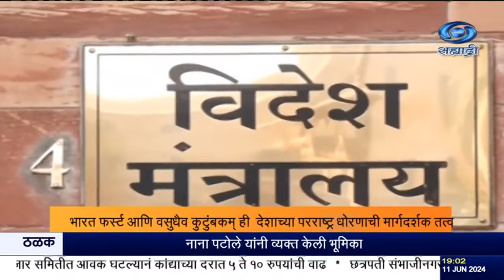देशसेवेसाठी जनतेनं दाखवलेला विश्वास पुन्हा एकदा सार्थ ठरवणार - अश्विनी वैष्णव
दि. ११.०६.२०२४ :
    केंद्रीय मंत्रिमंडळाचं खातेवाटप काल जाहीर झाल्यानंतर अनेक मंत्र्यांनी, कार्यभार स्वीकारत कामाला सुरुवात केली आहे.
     अमित शाह यांनी गृह आणि सहकार मंत्रालयाचा कार्यभार स्वीकारला. देशाच्या सुरक्षेला सर्वोच्च प्राधान्य देत दहशतवाद घुसखोरी आणि नक्षलवादाच्या संकटातून देशाची मुक्तता करण्याचा निर्धार शाह यांनी व्यक्त केला.
     भारत फर्स्ट आणि वसुधैव कुटुंबकम् ही देशाच्या परराष्ट्र धोरणाची मार्गदर्शक तत्व राहतील, असं सांगून  पंतप्रधान नरेंद्र मोदी यांच्या नेतृत्वाखालील सरकारचं परराष्ट्र व्यवहार धोरण अतिशय यशस्वी राहील, असा विश्वास परराष्ट्र व्यवहारमंत्री डॉ. एस.जयशंकर यांनी व्यक्त केला आहे. परराष्ट्र व्यवहार मंत्रालयाचा कार्यभार स्वीकारल्यानंतर ते आज बोलत होते. चीन आणि पाकिस्तान यांच्याशी सीमेसंदर्भातल्या मुद्यांवर तोडगा काढण्यावर भारताचा भर राहील, सीमापार दहशतवादावर भारताला तोडगा काढायचा असल्याचंही जयशंकर म्हणाले.
    अश्विनी वैष्णव यांनी रेल्वे मंत्रालयाचा कार्यभार स्वीकारला.   माहिती आणि प्रसारण मंत्रालयाचाही कार्यभार त्यांनी आज स्वीकारला. यावेळी माहिती आणि प्रसारण राज्यमंत्री डॉ. एल मुरुगन आणि सचिव संजय जाजू यांनी वैष्णव यांचं स्वागत केलं.   जनतेनं पंतप्रधान नरेंद्र मोदी यांना देशसेवेसाठी पुन्हा कौल दिल्याचं अश्विनी वैष्णव म्हणाले.  गेल्या १० वर्षात पंतप्रधानांनी जनतेच्या जीवनात प्रचंड परिवर्तन घडवून आणल्याचंही त्यांनी सांगितलं.
सिंक--अश्विनी वैष्णव, माहिती आणि प्रसारण मंत्री.
     या ज्येष्ठ  मंत्र्यांसह बहुतांश कॅबिनेट मंत्र्यांनी आज कार्यभार स्वीकारत त्वरीत कामाला सुरुवात केली.
---होल्ड---

8.30am | 11.00am | 1.00pm | 4.30pm | 7.00pm | 9.30pm